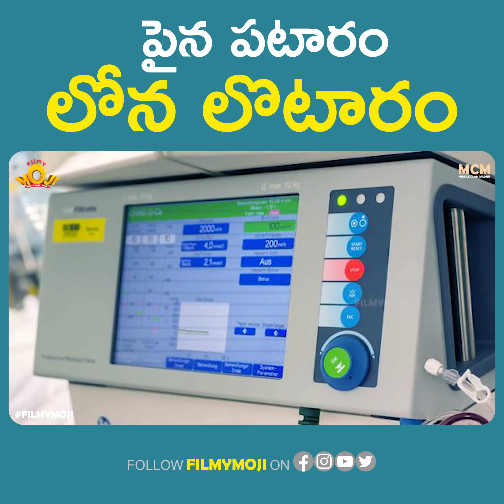Comedy videos filmy moji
HYE FRIENDS THIS IS MY NEW VIDEO AFTER A LONG TIME.